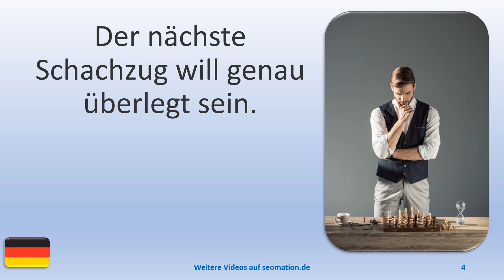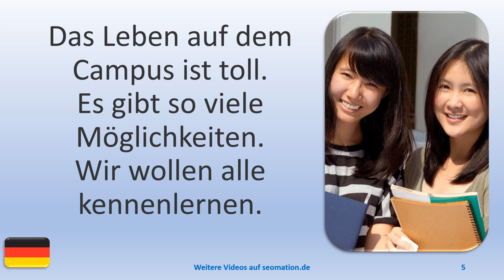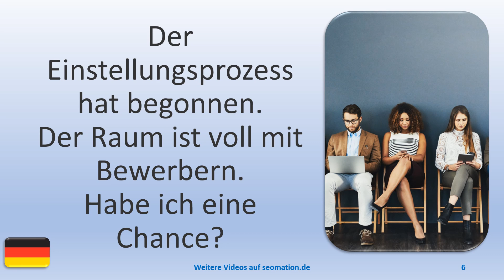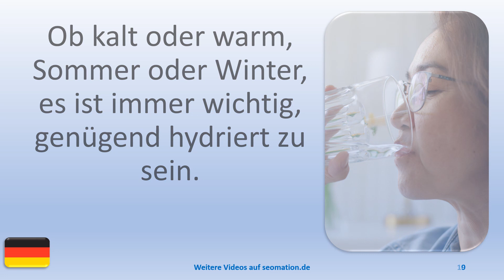▶️7827▶️ Ich lerne Deutsch mit Texten und Bildern in unterschiedlichen Situationen.